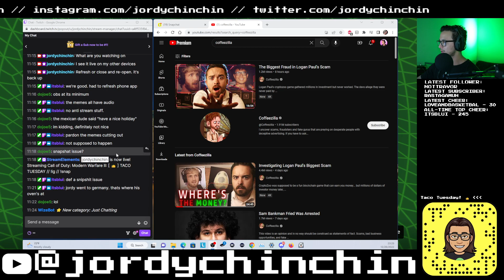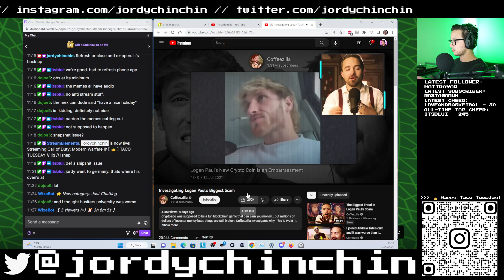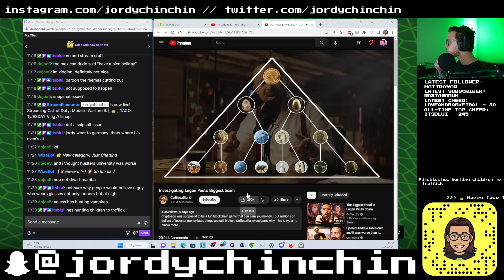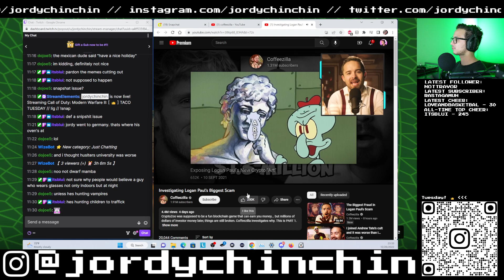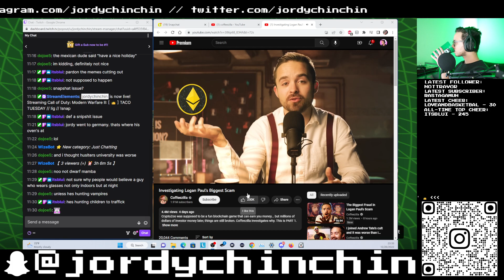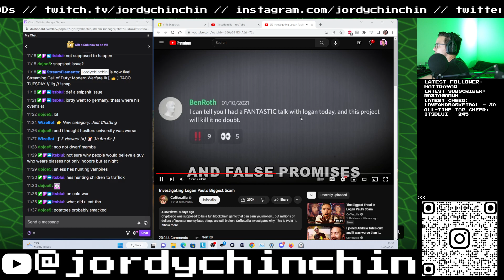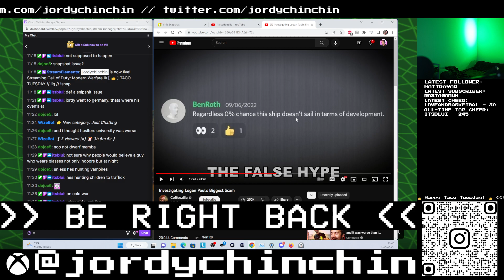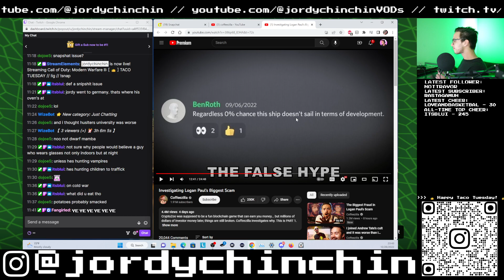Eating & YouTube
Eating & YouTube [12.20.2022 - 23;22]